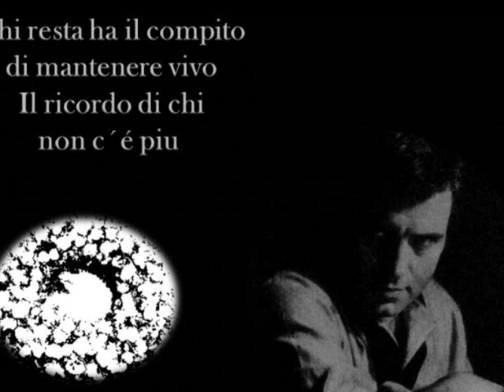Immortal Music~In Memory of Ettore Bastianini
DON CARLO – Met dal vivo 1955
Ettore Bastianini,Richard Tucker